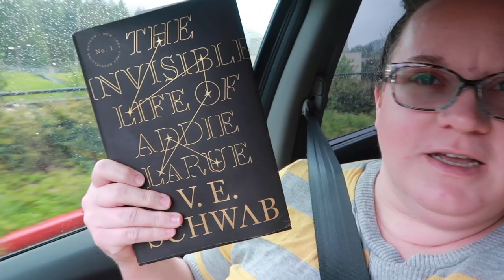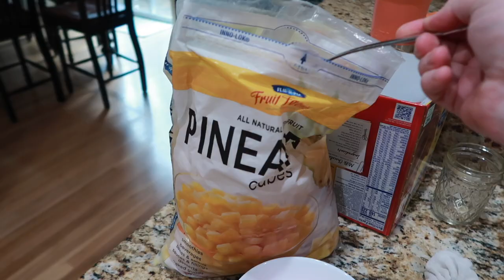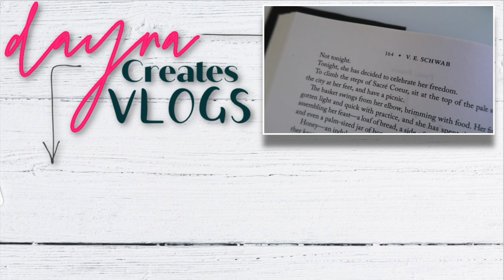FOUND A SURPRISE GIFT FOR HIM AT COSTCO! | COSTCO FINDS 2021 | DAILY FAMILY VLOGS 2021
FETCH APP -2000 BONUS points w/ REFFERAL CODE:
5KKJA